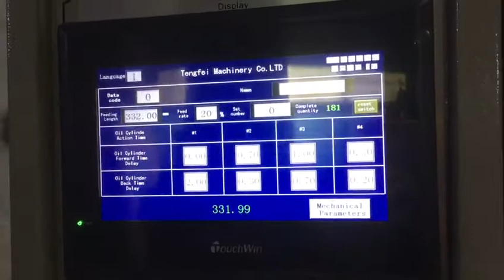automatic 8mm cotter pin making machine;split pin making machine working video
automatic cotter pin making machine also called split R shape cotter pin making machine,hydraulic wire bending machine information as following:
Materials:low carbon steel,stainless steel,spring steel.
Material thickness:2-8mm
Maximum feeding length:600mm
Capacity:12-25 pieces per minute.
Weight:2000kgs
Dimesnion:2650*1500*1800mm
Voltage:380V/440V three phrase
Production time:40 days.
we have cotter pin making machine for exporting in different models,also steel wire bending machine,buckle making machine,hook making machines.
feel free contact with us.